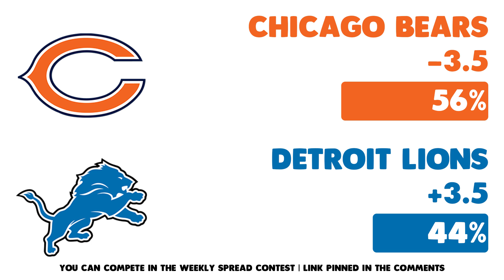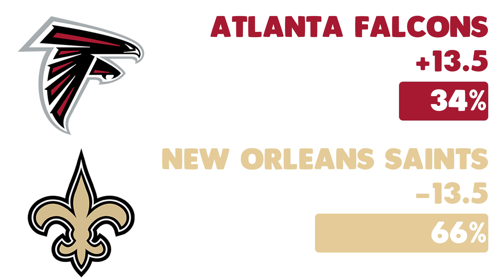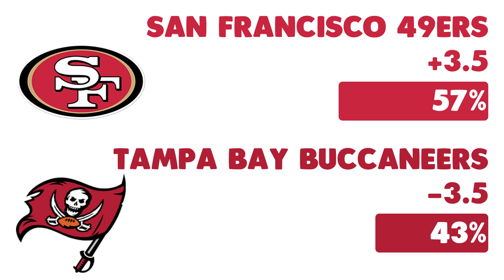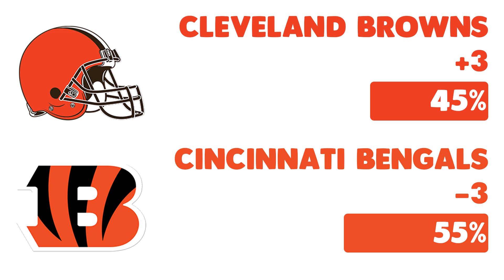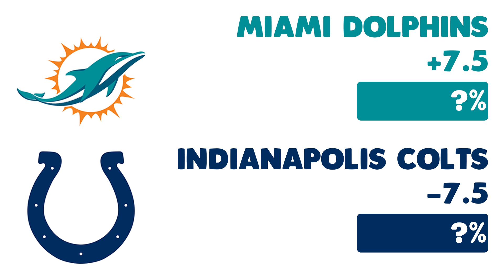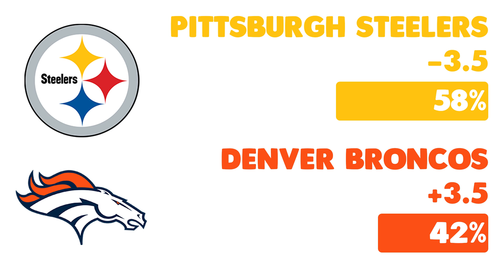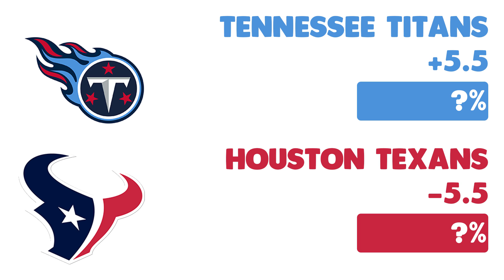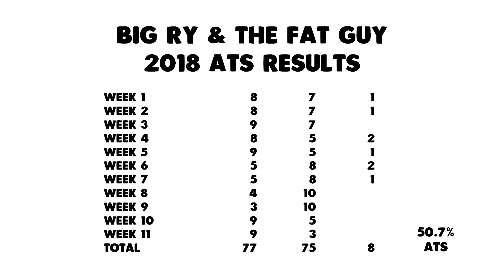NFL Week 12 Picks Against The Spread 2018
NFL Week 12 Picks Against The Spread

Big Ry and the Fat Guy look at who the public is betting and the factors that go into making contrarian NFL picks.